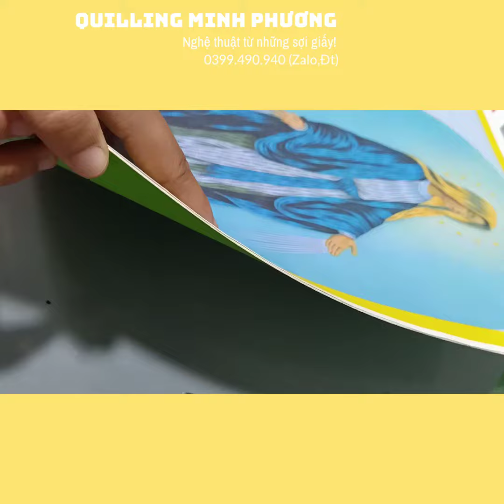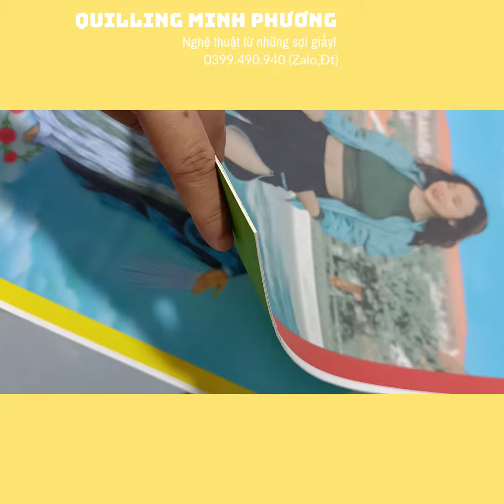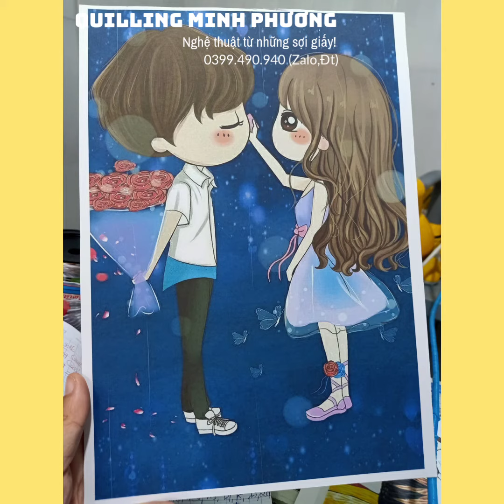Nền làm tranh Quilling cứng